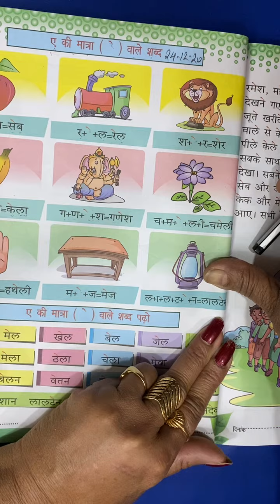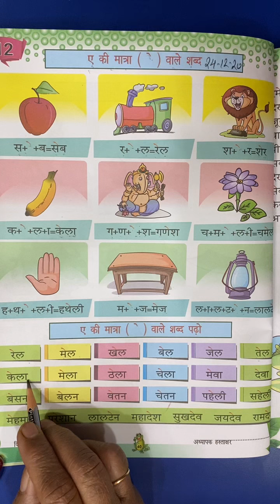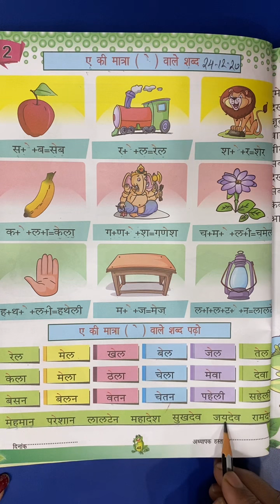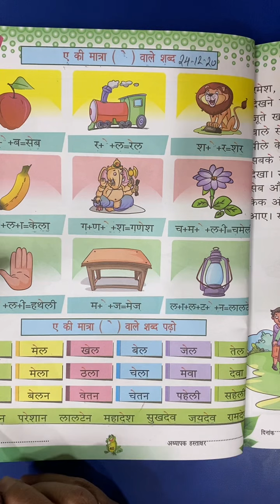U.K.G Class | Hindi | ए की मात्रा वाले शब्द | 24th Dec 2020